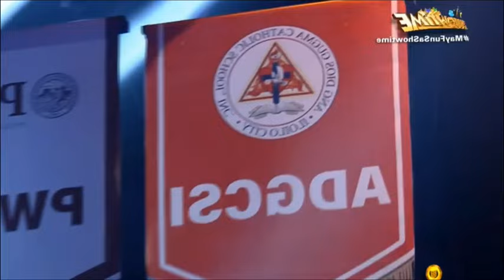THE SCHOOL SHOWDOWN DAILY CONTENDER | ANDREA ANG COOL NG BOSES tawagngtanghalan MAY 31 2024